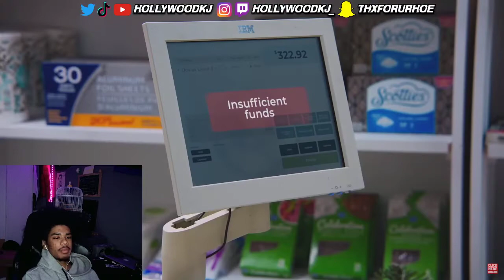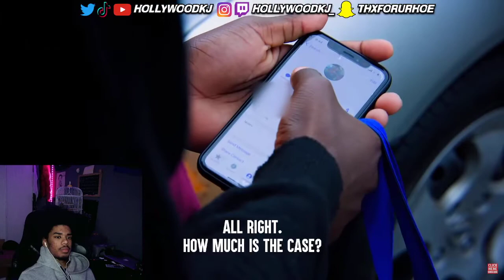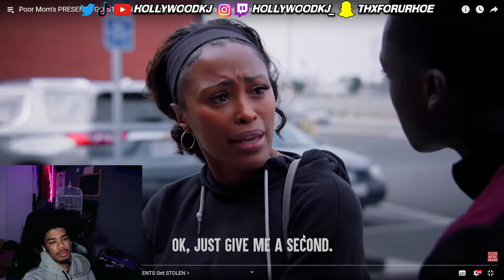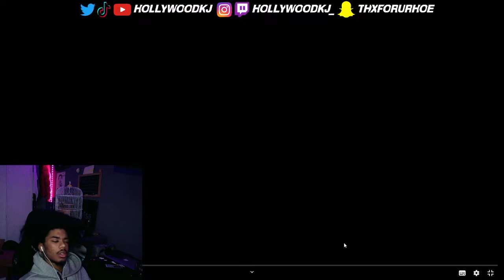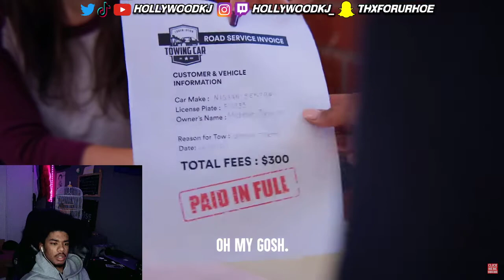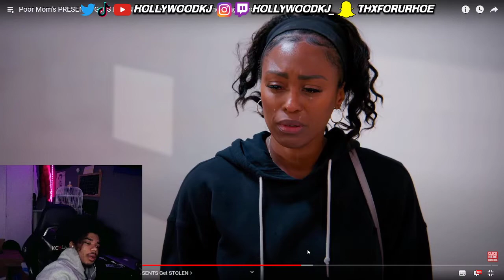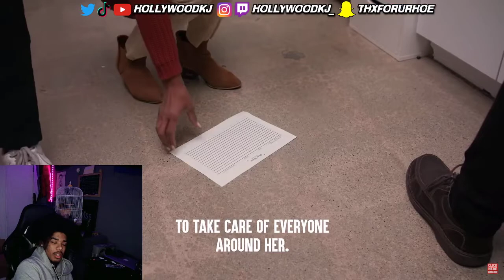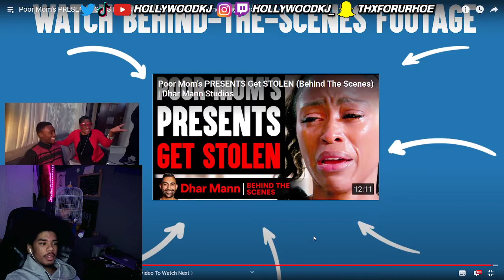HollywoodKJ REACTS to Poor Mom's PRESENTS Get STOLEN, What Happens Next Is Shocking